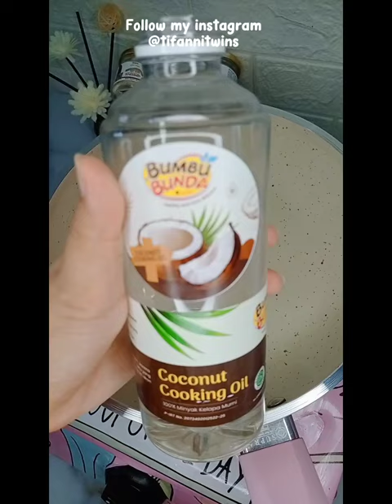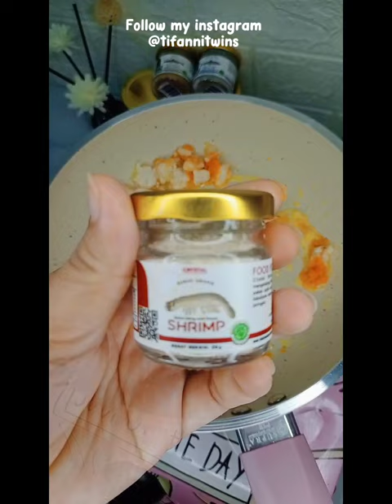Masak menu mpasi dan juga snack mpasi || Menu olahan udang start 6 bulan